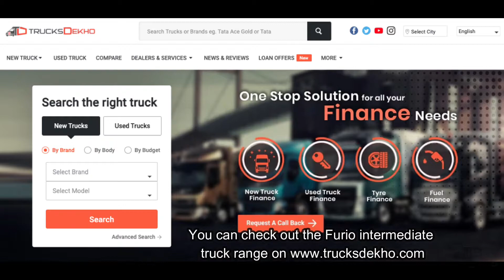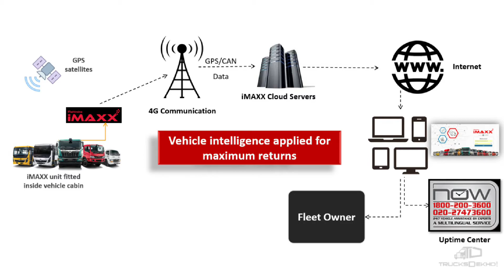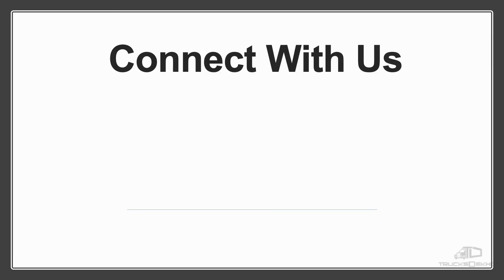Mahindra introduces new Furio range 7T light trucks and tipper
Mahindra Truck and Bus expand the modern Furio range of trucks with an introduction of the FURIO 7 LCVs with a 10.5 ft in high side deck start at 14.79 lakh, the Furio 7 high deck is priced at ₹ 15.18 lakh, while the Furio 7 tipper variant ₹ 16.82 lakh (all ex-showroom).